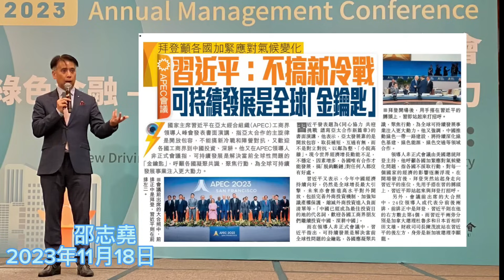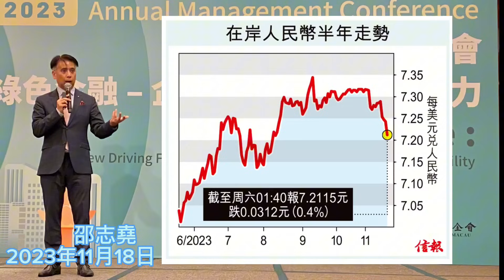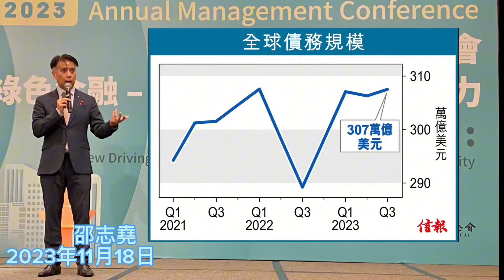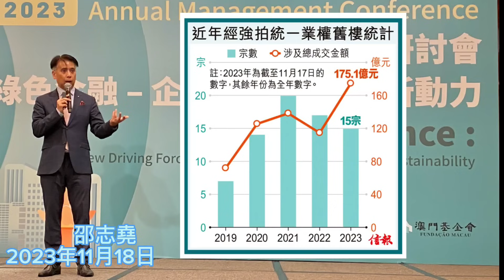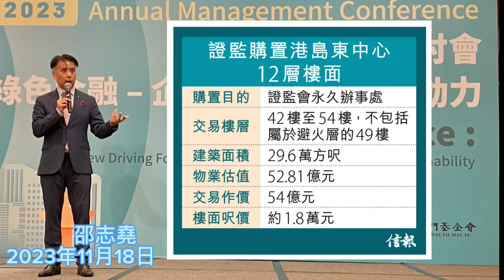邵志堯 2023年11月18日 財經新聞解讀 l 習主席提出可持着發展是金鑰匙 l 動態對沖Delta Neutral l 發展商放慢收購舊樓